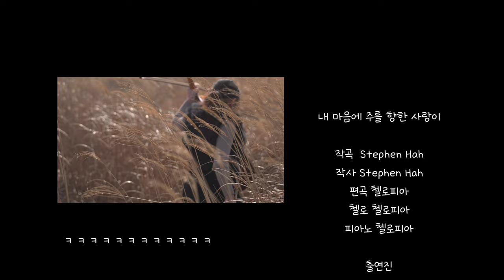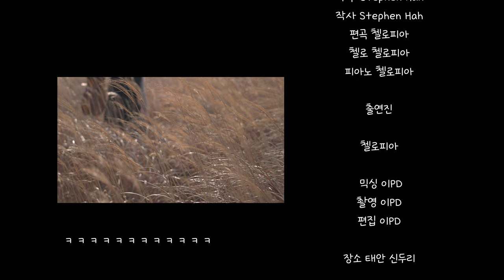내 마음에 주를 향한 사랑이(십자가의 길, 순교자의 삶) / 첼로 찬양 MV / Arr by 첼로피아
오랜만에 아이들 모두를 친정부모님께 맡기고, 신랑과 둘이서 데이트하듯 오롯이 촬영에 임할 수 있었어요.
한겨울날의 바람 부는 바닷가라서 추웠지만, 하나님 아버지께서 만들어주신 지상 최고의 스튜디오에서 촬영하는 것이 저희 부부에겐 참 행복한 시간이라 야외에서의 찬양을 포기할 수가 없네요 :)

이 찬양을 녹음할 때, 빛도 없이 이름도 없이 오직 하나님 나라의 확장을 위해선교의 사명을 감당하시는 많은 선교사님들이 먼저 떠올랐고, '내 백성을 위로하라' 는 말씀이 함께 떠올랐어요.

이 찬양이 수많은 선교사님들께 하나님의 크신 위로가 전달되는 통로가 되길 바라며, 또한 그분들에게 하나님의 사랑이 영원히 함께 하기를 간절히 기도합니다.

'내 마음에 주를 향한 사랑이 나의 말엔 주가 주신 진리로 나의 눈에 주의 눈물 채워주소서 내 입술에 찬양의 향기가 두손에는 주를 닮은 섬김이 나의 삶에 주의 흔적 남게 하소서'

이 찬양의 가사가 우리 모두의 기도가 되길 소망하며, 이 찬양을 들으실 때 복음 전파를 위해 귀한 사역을 감당하시고 계신 모든 분들을 위해 함께 기도했으면 좋겠습니다. 감사합니다.

Today's Cello Worship is ' The way of Cross the life of martyr  '
Let's Pray for missionaries.. :)